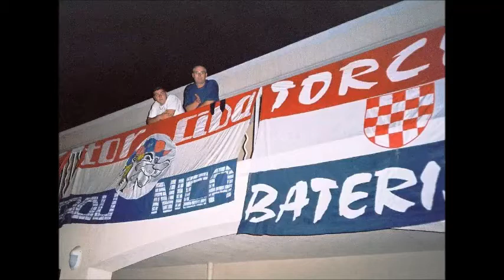Put za Portugal, EP 2004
Dva busa! Mišana ekipa, Istra, Dalmacija, Slavonija, Zagreb.
Zagreb - Marsej - Madrid - Lisabon.